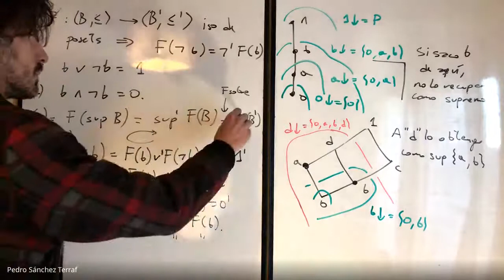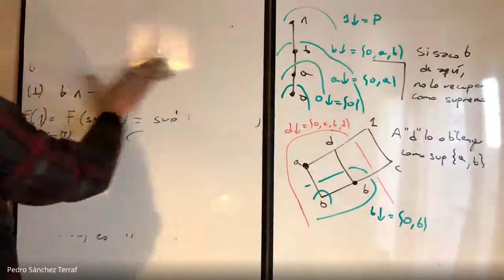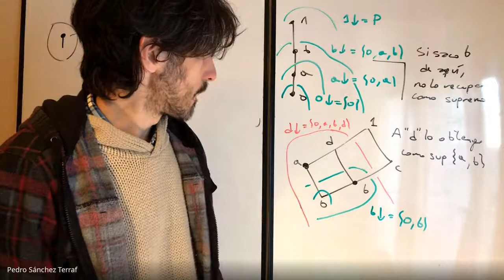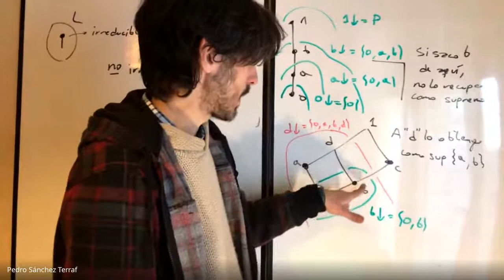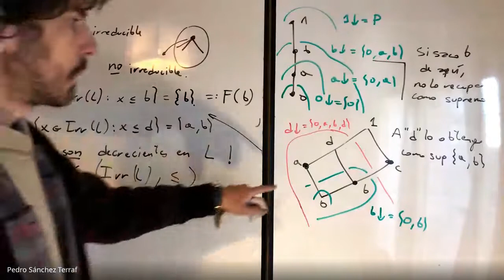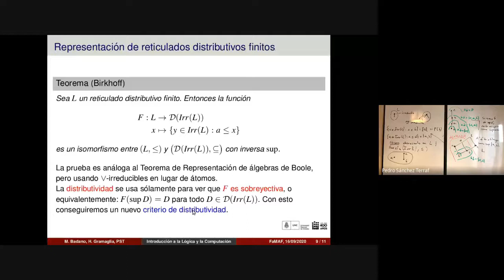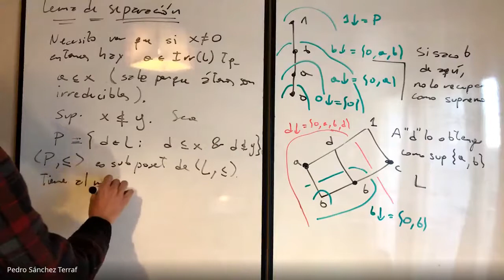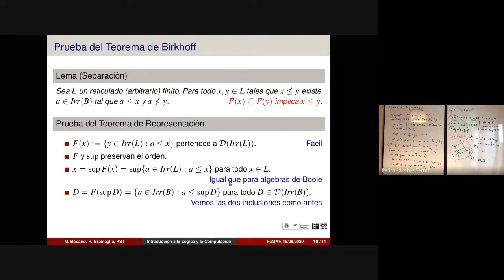Orden y reticulados 12/14 -- Introducción a la Lógica y la Computación FAMAF 2020/09/16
_Temas_ : Primera parte del Teorema de Representación de Birkhoff para reticulados distributivos finitos: subconjuntos decrecientes de un poset, elementos (join-) irreducibles.